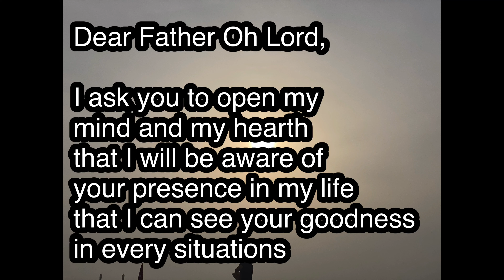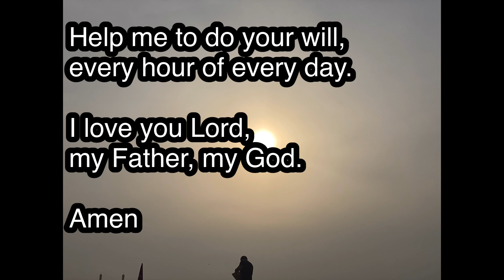Morning Prayer Psalm 145:2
Start your day in prayer, be refreshed and guided by the Lord throughout your day.